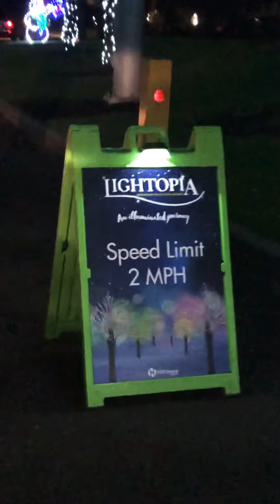Wow 🤩 Lightopia- an illuminated journey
Lightopia-an illuminated journey in Hillsboro Oregon
Free event
Must register to attend
It is an illuminated road drive through.